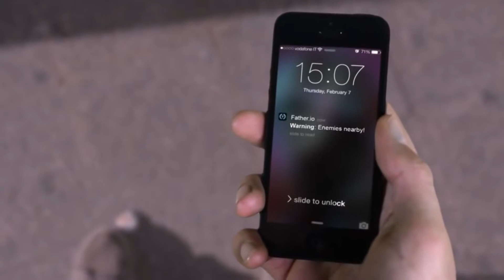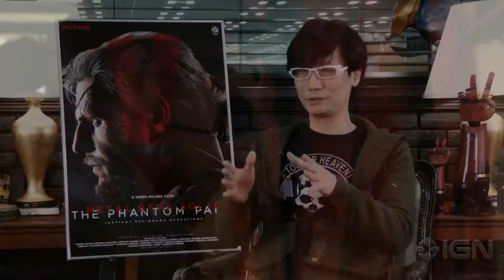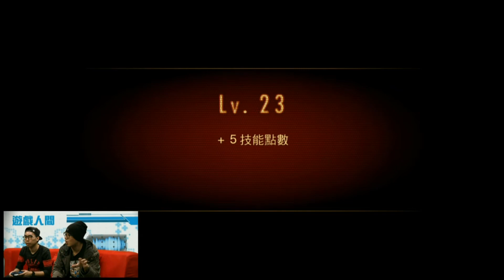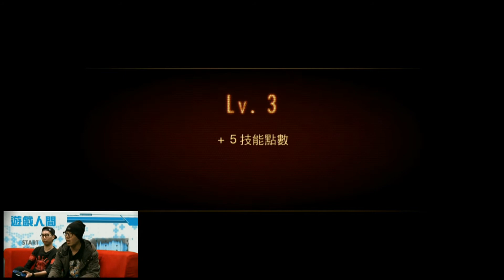實感手機射擊遊戲Father.io / MGS5發售日決定！ / Resident Evil: Revelations 2 Game Review〈遊戲人間〉2015-03-05